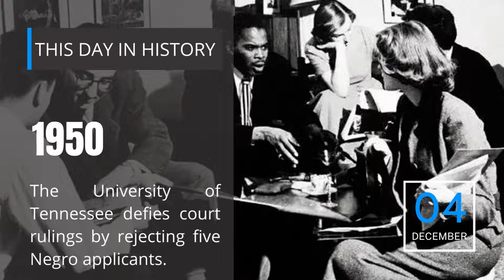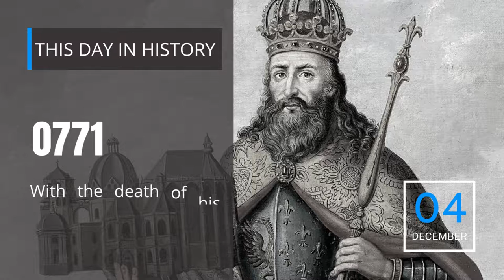4TH OF DECEMBER | ON THIS DAY | THIS DAY IN HISTORY | TODAY | 4K